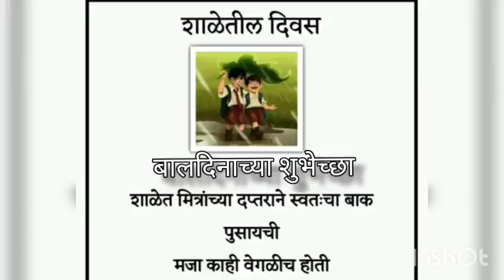14 नोव्हेंबर बालदिनाच्या शुभेच्छा |Happy Children's Day |Baldivas Whatsapp Status#Baldin Status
14 नोव्हेंबर बालदिनाच्या शुभेच्छा |Happy Childrens' Day |Baldivas Whatsapp Status#Baldin Status
14 नोव्हेंबर बालदिनाच्या शुभेच्छा |Happy Childrens' Day |Baldivas Whatsapp Status#Baldin Status